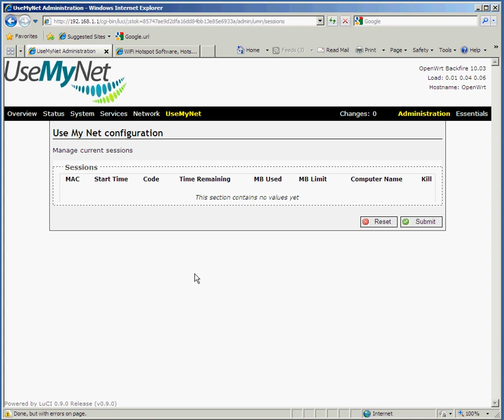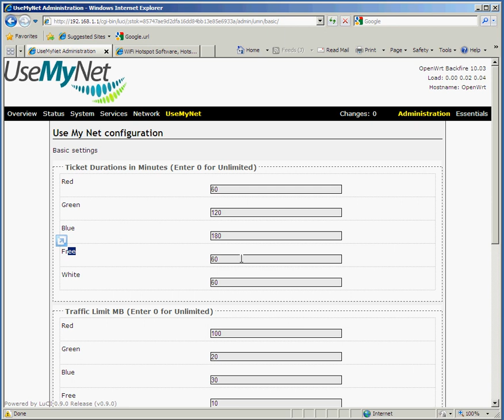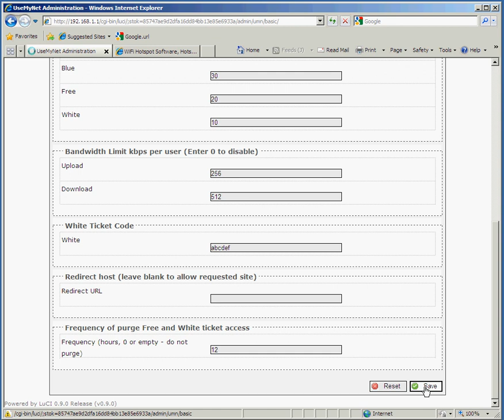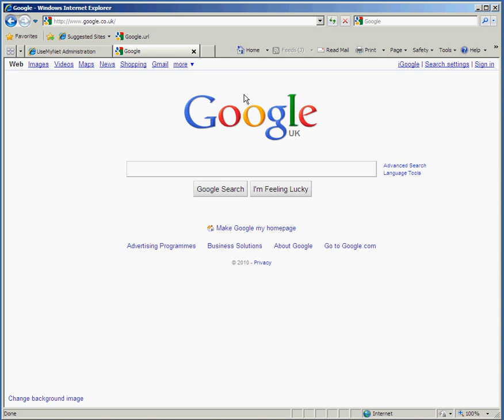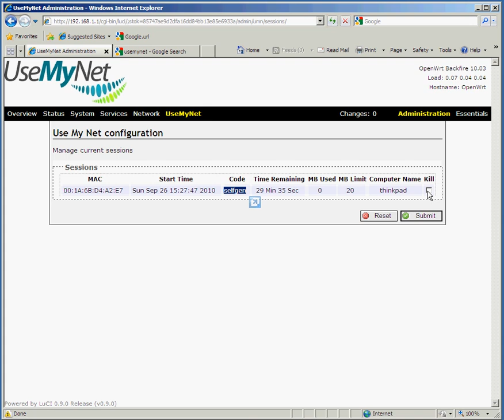Create a Hotspot - Free Wi-Fi Hotspot Demo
This video shows our Wi-Fi Hotspot software please see our other videos for The Wi-Fi Hotspot Pro Demo.